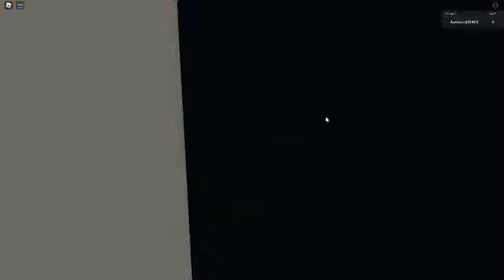scp warhed nuke I will link these 2 music in the comments